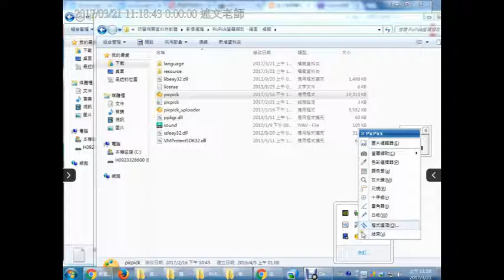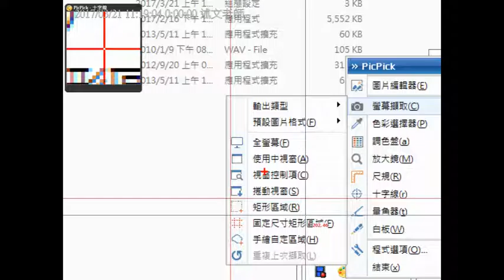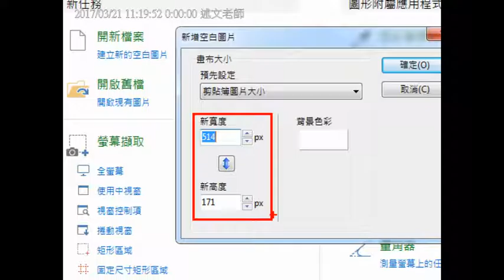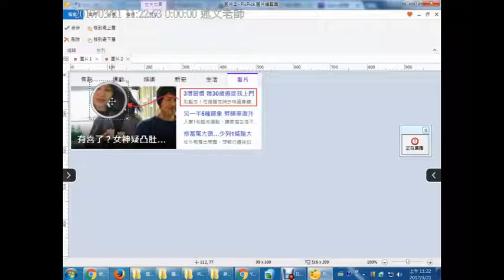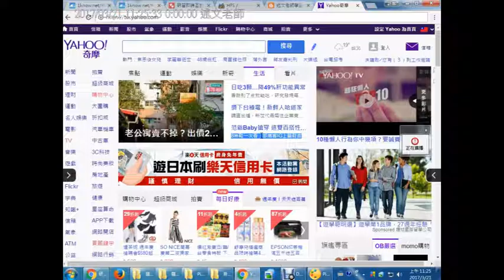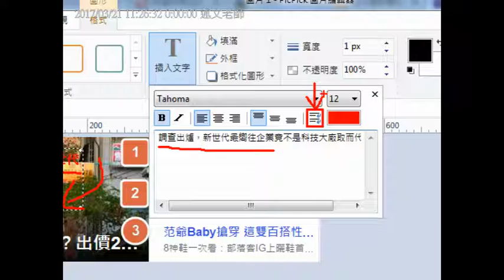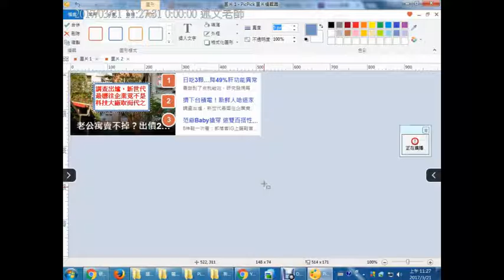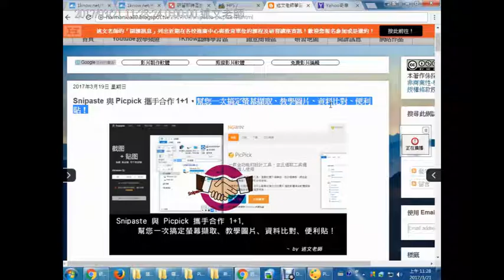03：Snipaste 與 Picpick 攜手合作 1+1，幫您一次搞定螢幕擷取、教學圖片、資料比對、便利貼！ 2